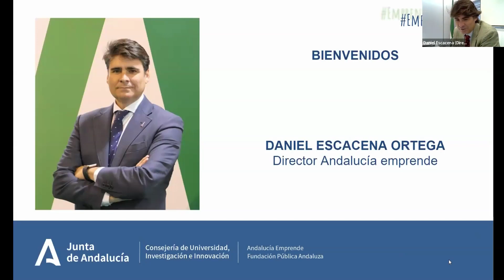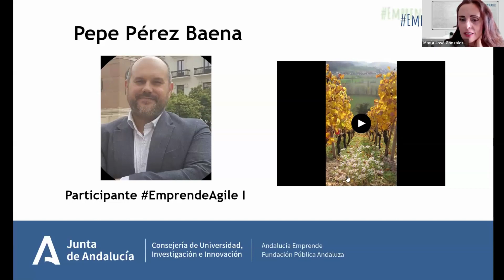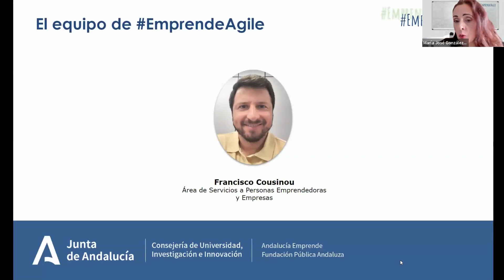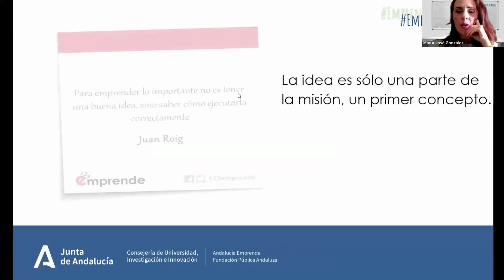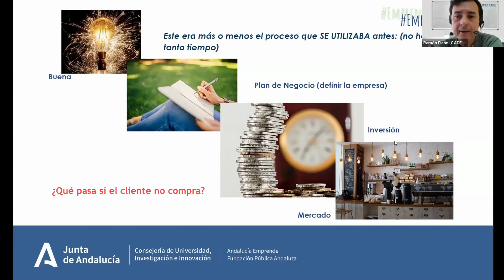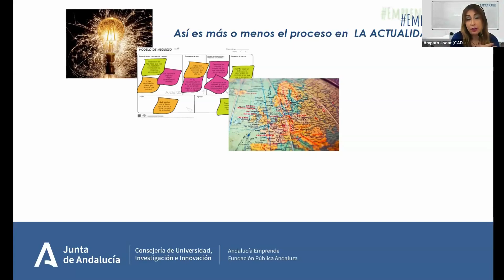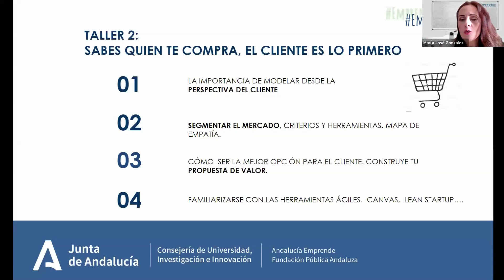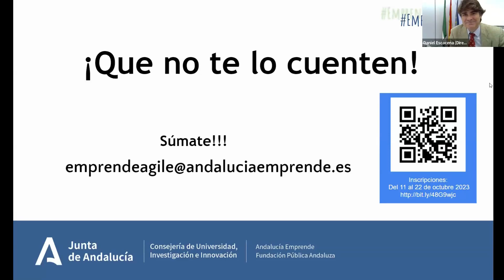¿Necesitas herramientas para desarrollar tu proyecto de emprendimiento? EmprendeAgile V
Programa de talleres formativos orientado a las distintas fases por las que pasa un proyecto de emprendimiento, utilizando para ello metodologías ágiles.